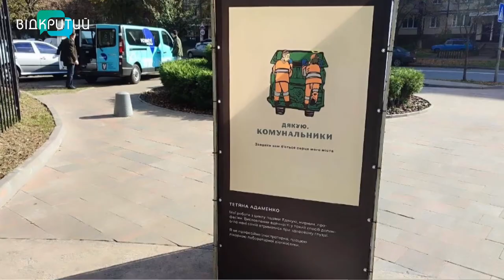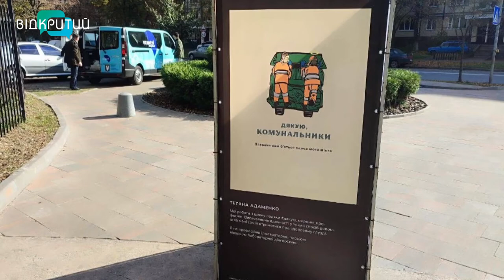Тетяна Адаменко - художниця-аматорка у програмі "Фреш" з Юлією Сиротою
"Завдяки вам б'ється серце моєї країни" - з таким гаслом посіла третє місце у категорії "Найкраще гасло у  конкурсі плакатів "Країна сама себе не зробить" від ГО "Центр Спільних дій"у Києві.
Тетяна Адаменко - лікарка лабораторної діагностики, художниця-аматорка.